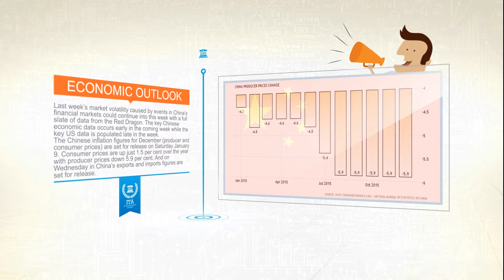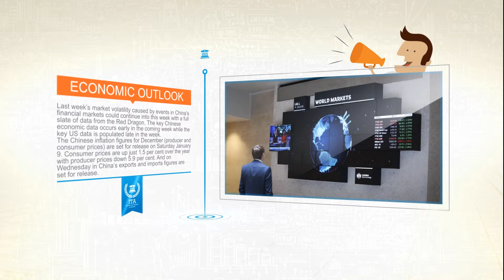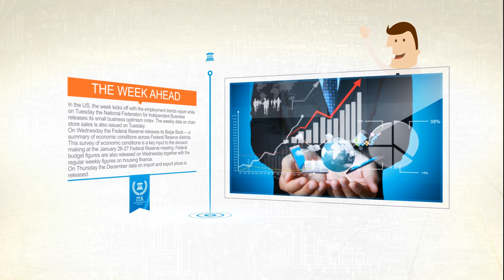تقرير السوق - 11-15 يناير 2016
أهلاً بكم في استعراض الأحداث الاقتصادية للأسبوع القادم في أكاديمية تعليم التداول للمستثمرين. يقوم فريق محللي الأخبار لدينا كل أسبوع بمراجعة الأحداث الاقتصادية التي يجدر بالتجار مراقبتها خلال الأسبوع القادم.
قد تستمر تقلبات السوق من الأسبوع القادم الناجمة عن الأحداث في الأسواق المالية الصينية هذا الاسبوع بعد صدور البيانات الصينية المتوقعة لهذا الأسبوع. سوف تصدر البيانات الاقتصادية الصينية الرئيسية في وقت مبكر من الأسبوع القادم في حين ستصدر البيانات الأمريكية الرئيسية في وقت متأخر من الأسبوع.
وفي حين من المفروض أن تصدر بعض البيانات الصينية الرئيسية في بداية الأسبوع، لم يتم الإعلان عن التواريخ الفعلية بشكل مؤكد، لذلك يمكن أن تصدر بيانات معروض المال وأرقام الإقراض بين 9 و15 يناير.
سيتم الإعلان عن أرقام التضخم الصينية لشهر ديسمبر (أسعار المنتج والمستهلك) يوم السبت 9 يناير. ارتفع مؤشر أسعار المنتجين بنسبة 1.5% فقط خلال العام وتراجع مؤشر أسعار المنتجين بنسبة 5.9%. ومن المقرر يوم الأربعاء الإعلان عن أرقام الصادرات والواردات الصينية.
بما أنه تم الإعلان عن بيانات الوظائف الأمريكية غير الزراعية، وبما أن المؤشرات تبدو أضعف، سوف يحصل مؤشر FTSE 100 على الكثير من الاهتمام بسبب بدء تحديثات التداول عن فترة عيد الميلاد. سوف يتم التركيز بشكل أساسي على تجار التجزئة، لا سيما في ضوء كل الاهتمام الذي تمتع به القطاع الأسبوع الماضي. وسيبدأ أيضاً موسم إعلانات الأرباح في الولايات المتحدة كما هو التقليد مع نتائج شركةAlcoa  والبنوك الأمريكية.
بالإضافة إلى ذلك، لدينا أحدث قرار من بنك إنجلترا، وعلى الرغم من أنه ليس من المتوقع أن يكون أي تغيير في القرار، سيكون من المثير للاهتمام أن نرى ما إذا كان قرار البنك الاحتياطي الفدرالي بالتحرك في ديسمبر قد شجع المؤيدين لرفع سعر الفائدة في لجنة السياسة النقدية.
في الولايات المتحدة سيبدأ الأسبوع مع تقرير اتجاهات العمالة بينما سيعلن يوم الثلاثاء الاتحاد الوطني للأعمال المستقلة عن مؤشر التفاؤل في الأعمال التجارية الصغيرة. وستصدر أيضاً بيانات سلاسل متاجر البيع الأسبوعية يوم الثلاثاء.
يوم الاربعاء سيصدر البنك الاحتياطي الفدرالي كتاب بيج الذي يلخص الأوضاع الاقتصادية في جميع أنحاء مناطق الاحتياطي الفدرالي. تعتبر هذه الدراسة للأحوال الاقتصادية أحد المدخلات الرئيسية لصنع القرار في اجتماع البنك الاحتياطي الفدرالي يومي 26-27 يناير. وسيتم الإعلان عن أرقام الميزانية الفدرالية أيضاً يوم الاربعاء بالإضافة إلى الأرقام الأسبوعية العادية حول تمويل الإسكان.
يوم الخميس سيتم الإعلان عن بيانات أسعار الاستيراد والتصدير لشهر ديسمبر والارقام الاسبوعية عن مطالبات إعانات البطالة الجديدة.
حتى هذه اللحظة لم يكن هناك الكثير من البيانات "من الطراز الأول" أو البيانات الاقتصادية التي تحرك السوق. وسيتغير كل هذا يوم الجمعة عندما ستصدر بيانات مؤشر أسعار المنتجين ومبيعات التجزئة والإنتاج الصناعي وثقة المستهلك.